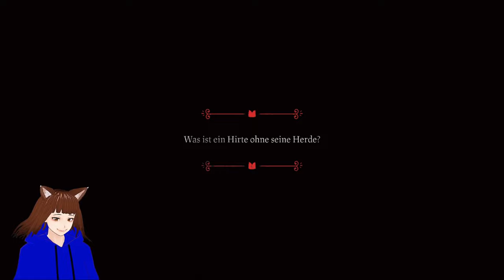Bosskampf mit BISCHOF LESHY 🐛 / CULT OF THE LAMB | GERVTUBER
Cult of the Lamb Deutsch:

heute bekämpfen wir den ersten Boss